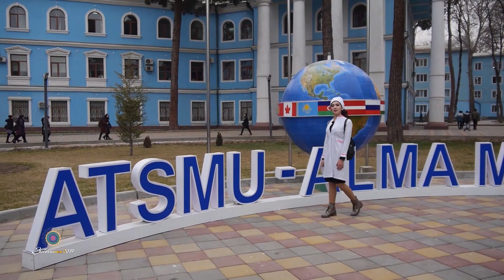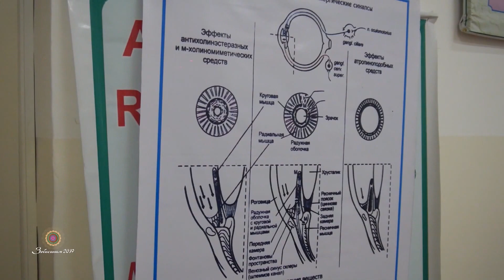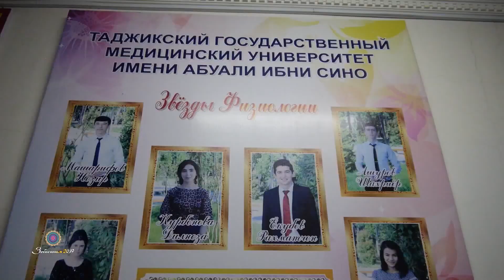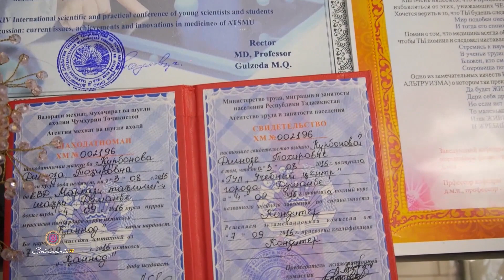Зебосанам #32 Дилноза Қурбонова | Zebosanam #32 Dilnoza Qurbonova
Зебосанам 2019  Марҳилаи сеюм